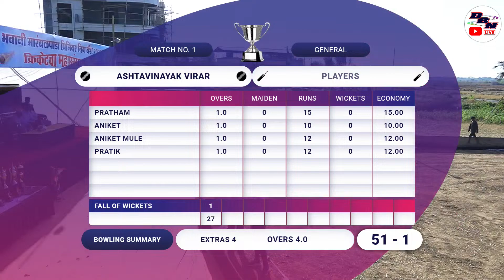DAY 1 || MATCH NO 1 || PLAYERS VS ASHTAVINAYAK VIRAR || AAI BAVANI MARAMBALPADA 2023 || DBN LIVE